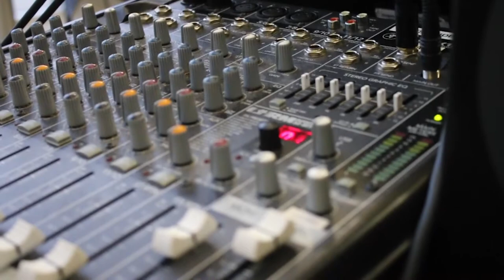Don Coryell, TXST Director of Athletics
Texas State introduces Don Coryell as the next Director of Athletics.